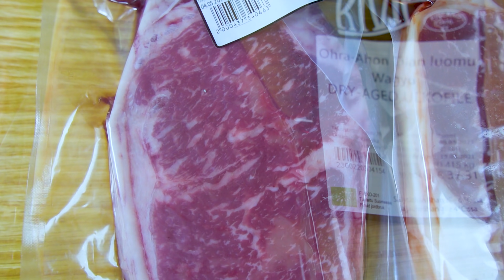Testissä Ensimmäistä Kertaa SUOMALAINEN WAGYU!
Tällä videolla laitan testiin pitkään odotetun Suomi Wagyun. Sitä vastaan laitetaan australialainen Wagyu ja kummatkin pihvit laitetaan Weberin pallogrillissä.

Olen kuullut muutamasta paikasta, että Suomessa tuotetaan pieniä määriä kotimaista Wagyu pihvikarjaa ja sitähän oli pakko päästä maistamaan. Pitkän metsästyksen jälkeen sain käsiini Ohra-Ahon tilan luomu Wagyu lihaa. Eläimen taustasta sain tietooni sen verran, että se on nurmiruokittua hiehoa ja se on risteytetty black anguksen kanssa. Tämä ulkofilee tuli minulle suoraan Kivijalka Butcheryn Rene Kuukkasen dry age huoneesta ja sen hinta on 89,90€/kg. Sitä oli dry age kypsytetty 32 päivää ja Renen keksimällä lihan marmoriasteikolla tämä liha oli 2+ (0-3+++).

Tätä Suomi Wagyuta vastaan  laitoin Aussi Wagyu ulkofileen. Tämä liha tuli minulle Jumbon Citymarketin lihatiskistä ja sen marmori oli ehkä hieman paremppi kuin Suomi-version. Hinta tälle Aussi Wagyu lihalle on 119,90€/kg. Tätä Aussi lihaa ei todennäköisesti ole dry age -kypsytetty juuri lainkaan.

Kummatkin lihat laitoin reverse sear -tyylillä Weberin pallogrillissä.

Linkit videolla nähtyihin "työkaluihin" :)

Liity mukaan minun ja Pihvifriikin ylläpitämään Pihvifoorumi Facebook-ryhmään niin pääset mukaan keskusteluun pihveistä ja muista lihaan liittyvistä asioista.